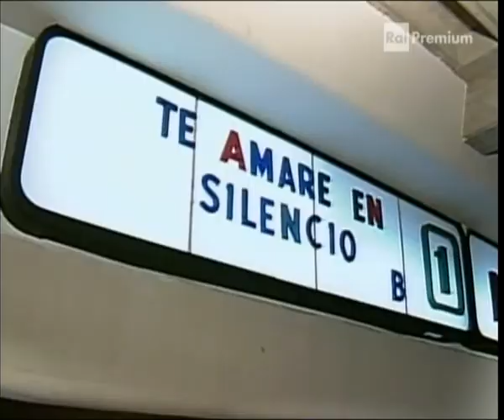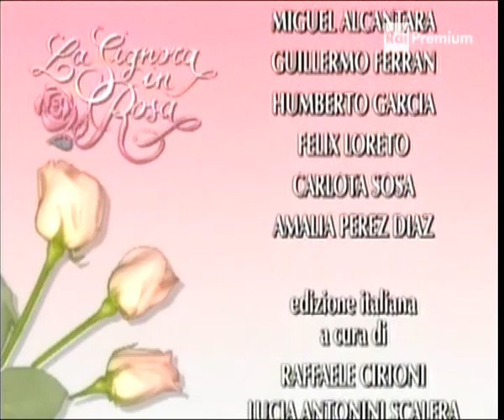123 la signora in rosa